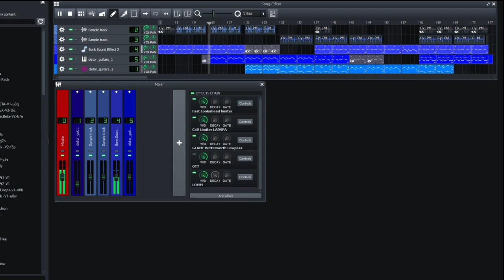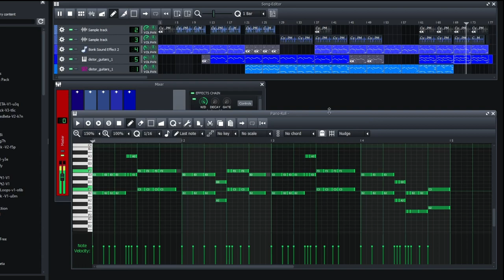bonk sound effect (thePotatoeyo Remix 2)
I made another remix on the classic bonk sound effect. Instead of just one minute like the previous remix I did back at September, it's at over two minutes and it's a fusion of trap and hard rock. The distortion came from the MT-A VST effect plugin that I added.